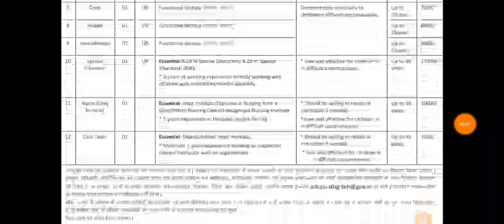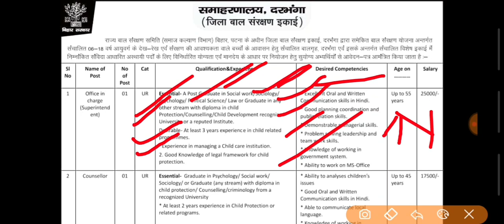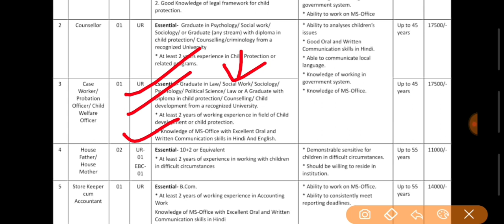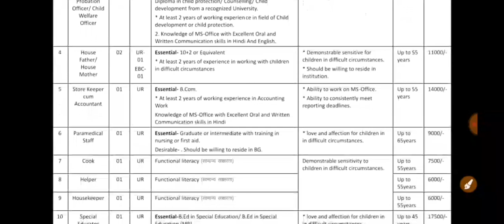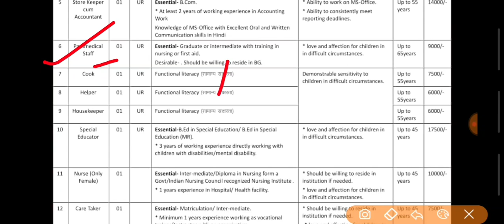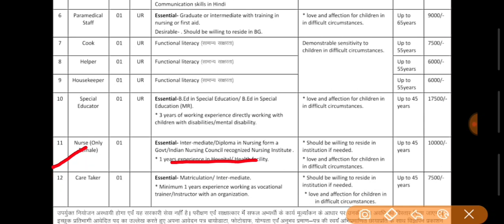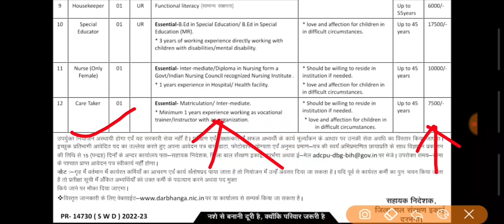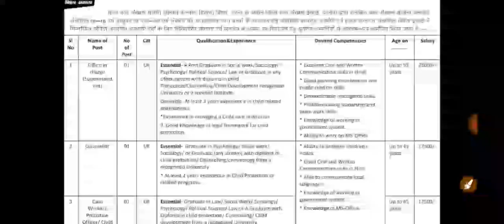Bihar jila level new Bahali 2023 || Nurse, Paramedical staff, Helper, Cook व अन्य पदों पर आवेदन शुरू